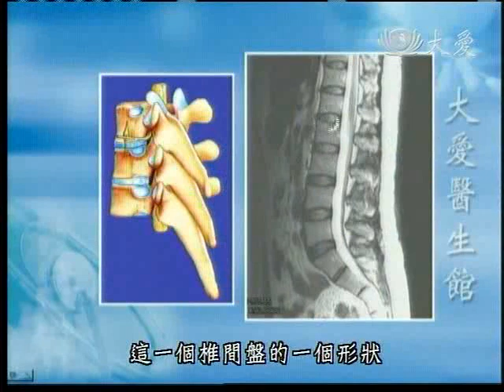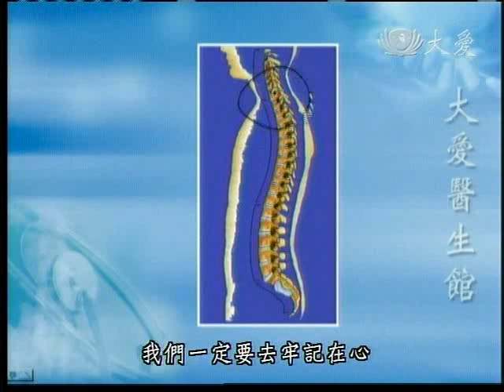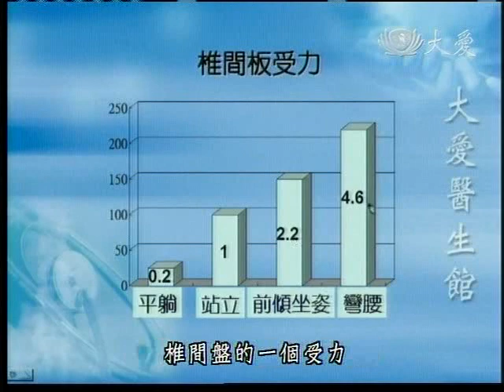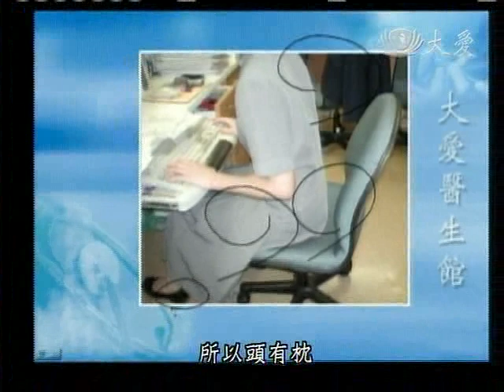20111015《大愛醫生館》椅子怎麼坐？怎麼選？